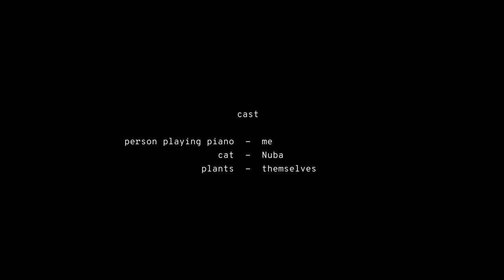Eleven Tales - Unable to Comprehend (Official Video)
...inspired by the time we have to spend confined in our houses.
I filmed the hole thing inside the house during quarantine 2021.

music composed by:
Eleven Tales | Tomás Almeida

Camera: Sony DSC-RX100 Mark V